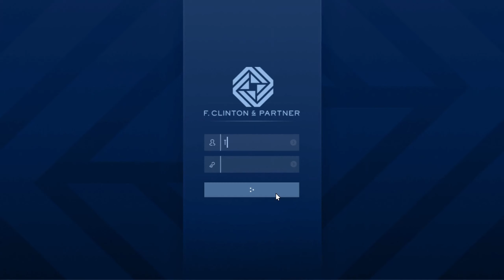Ich breche in einen Nachtclub ein II Gta V Online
Ich darf endlich anfangen Dr. Dres Handy zu suchen. Ich muss in einen Nachtclub einbrechen und Videomaterial suchen um sein Handy zu finden.